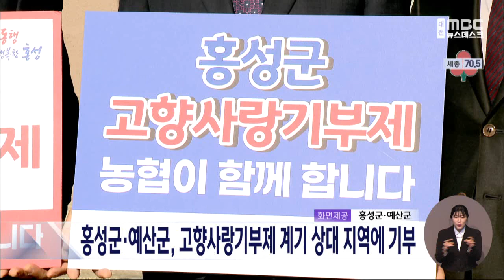홍성군·예산군, 고향사랑기부제 계기 서로에게 기부/대전MBC